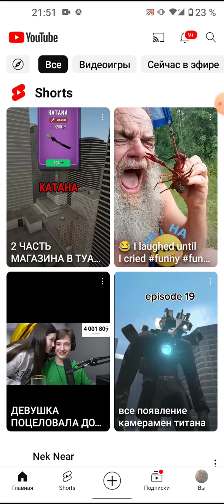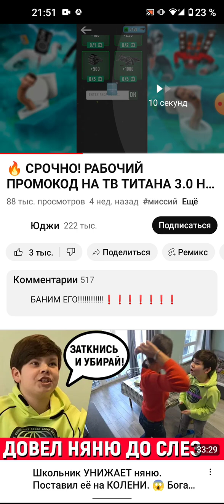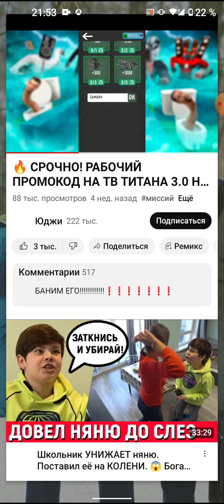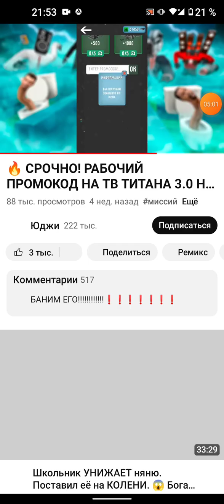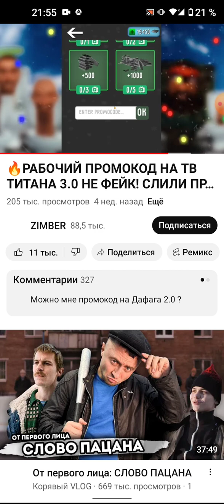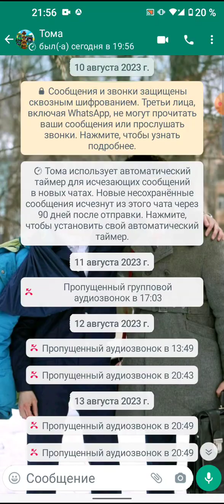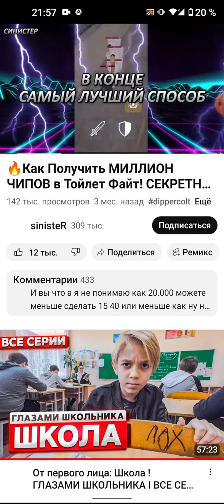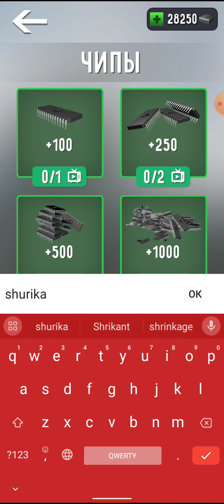и да реально уже вышло новое видео